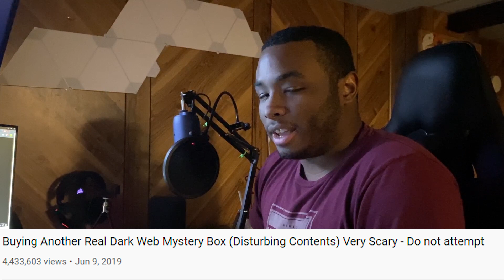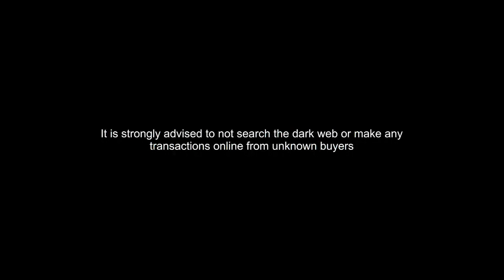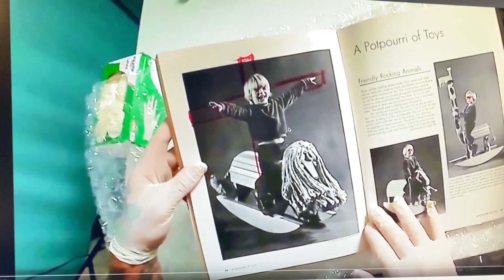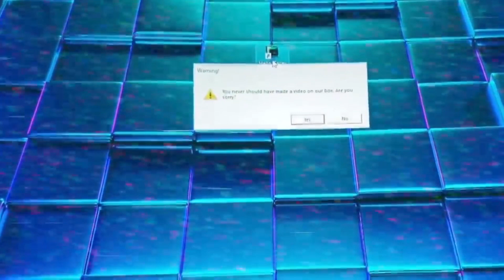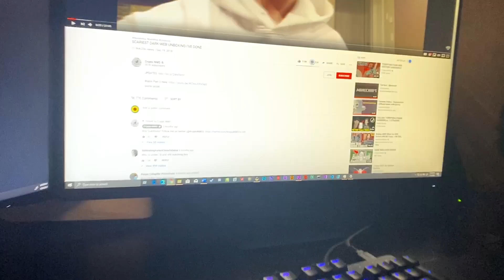DARK WEB MYSTERY BOX UN-BOXING (DESTROYED MY HARD DRIVE???)(Part 1)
Mystery boxes are crazy lemme tell you
Real title: Dark Web Mystery Box (Reaction video)
This is part one of a two part video